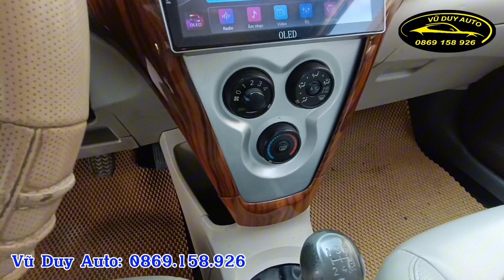Chỉ có hơn trăm triệu được ngay con xe tránh mưa tránh nắng của Nhật Bản Toyota Vios full option